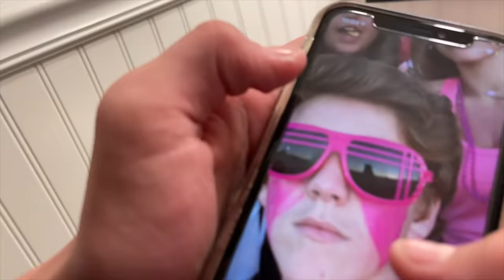A DAY in the LIFE of a HIGH SCHOOL CHEERLEADER | LAST Homecoming for Katie FIRST Homecoming for Ryan